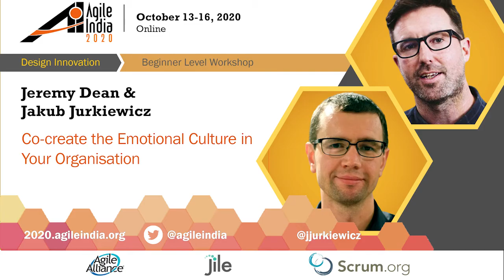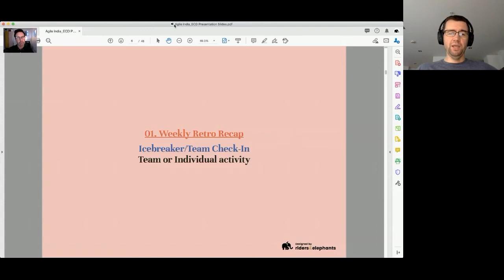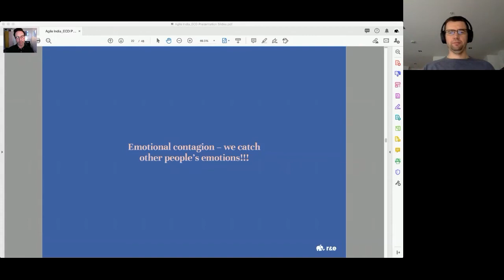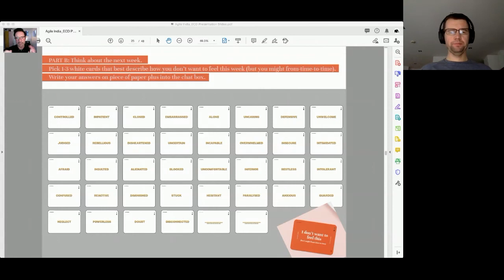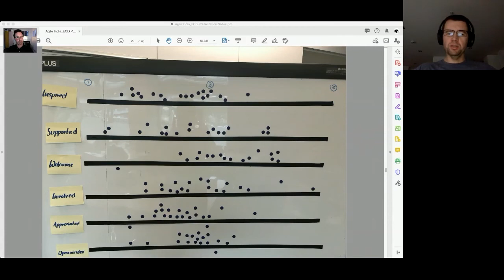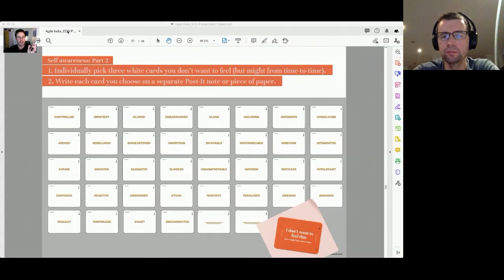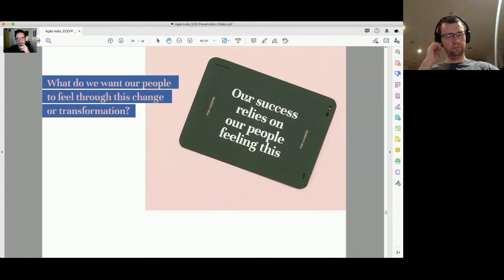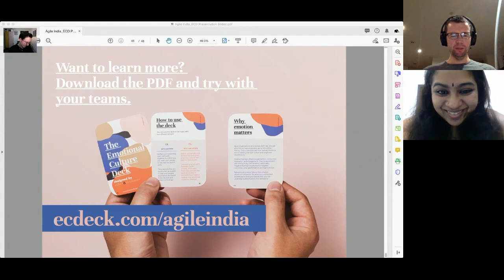Co-create the Emotional Culture in Your Org by Jakub Jurkiewicz & Jeremy Dean at AgileIndia2020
This Workshop will help you understand why emotional culture matters to building a more high performing and connected team in a more human and empathetic way.

One of the lesser known and least discussed parts of organisational culture is the emotional culture of an organisation. Research shows the way people feel at work (or the way they don't feel) has a significant impact on the way they behave, motivation, commitment, creativity, satisfaction, decision making and collaboration.

In this highly interactive workshop, we will provide you with a way to bring your teams together to talk about the emotional culture of your organisation. We will learn how we explore both those emotions that your employees want to feel to be successful and those that they don't want to feel. From here, you, as a leader but also as a team, can decide what behaviours you want to support and cultivate and what you need to avoid and manage to create the culture you want.

So far we have run tens of emotional culture workshops, and the results have been stunning. We provide you with a facilitation framework, which can be used with leaders, teams and individuals to talk about emotions and culture in the workplace. It gives people the freedom to participate, be vulnerable and share what they feel and how they want to feel, allowing your people and leaders to take actions and genuinely start to shape the culture.

Unfortunately, most companies pay little attention to how their people are or should be feeling at work. Many organisations don't support the expression and discussion of emotions at work. Showing emotion at work can be seen as ""unprofessional"". But emotion drives human behaviour. So come and learn about why emotion matters to your teams and how you can have conversations about emotions and their impact on your teams in a new, fun and engaging way.